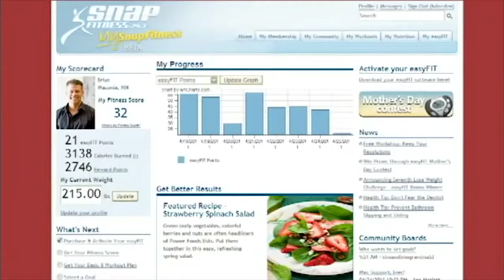Snap Fitness || health and fitness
best workout for all
Planet Fitness /

weight loss
weight loss